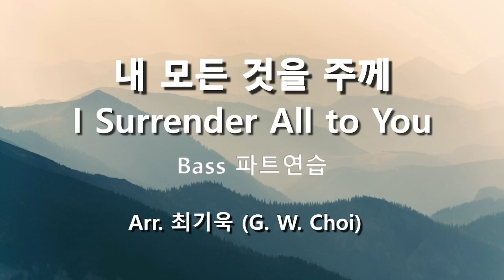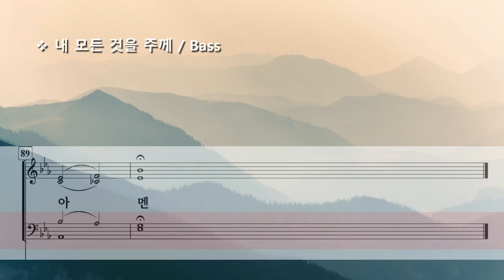내 모든 것을 주께 ( 최기욱 ) / Bass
I Surrender All to You Arr. by  G. W. Choi
(최기욱)